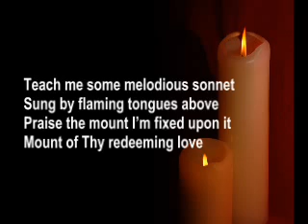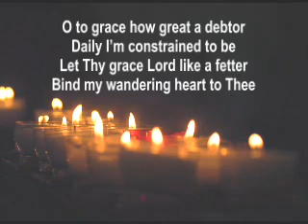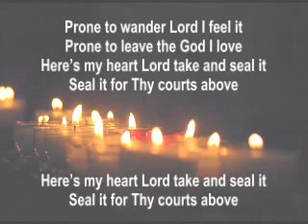Come Thou Fount